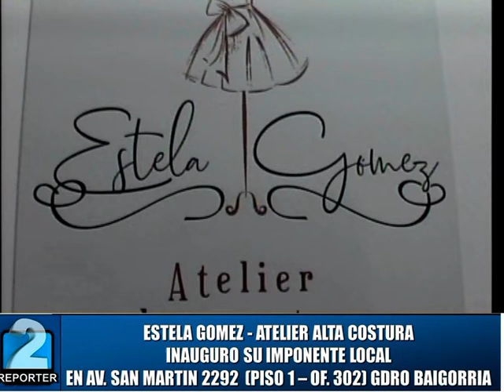"ESTELA GOMEZ" ATELIER ALTA COSTURA INAUGURO SU LOCAL EN GDRO BAIGORRIA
DESFILE E IMÁGENES DEL EVENTO REALIZADO EL DIA VIERNES 9 DE NOVIEMBRE EN AV. SAN MARTÍN 2292 (PISO 1 - OF. 302) GRANADERO BAIGORRIA